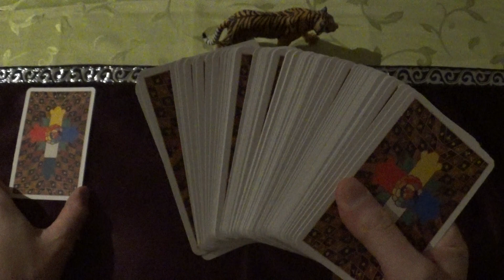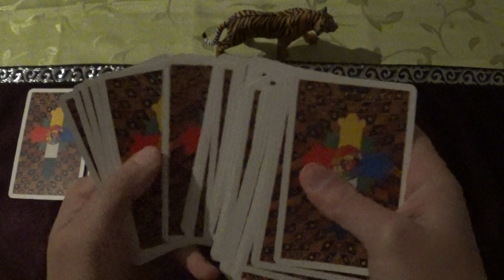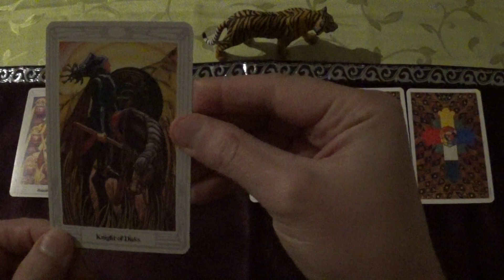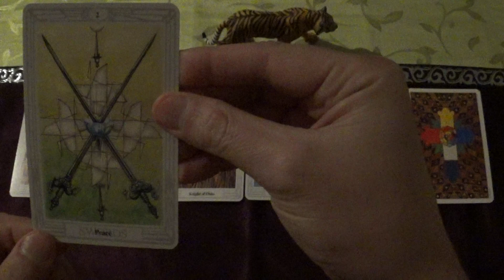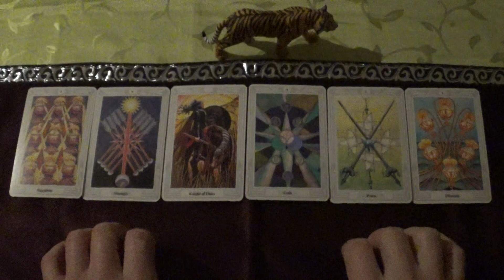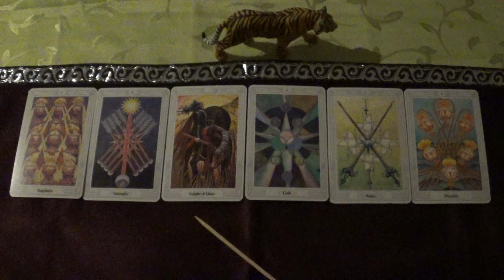Tarot Draw for 02.-15.12.2022 (Thoth Tarot, ASMR-style)